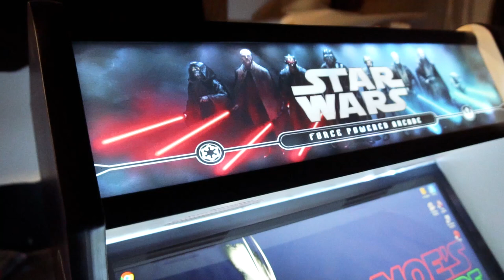Morris's Budget Beast Bartop Hyperspin 6tb Promo!